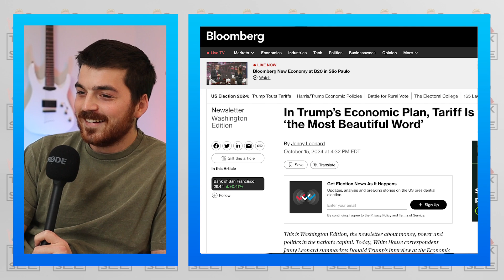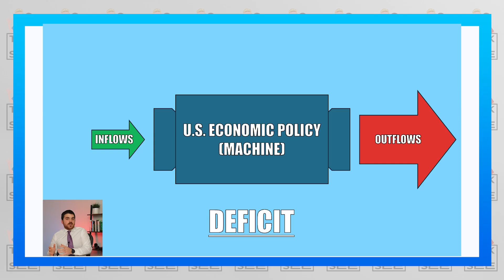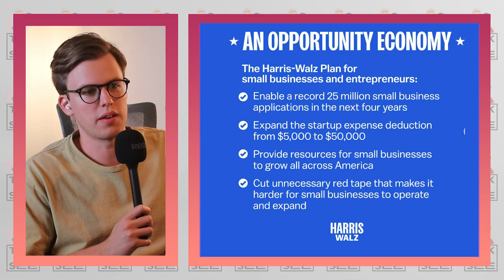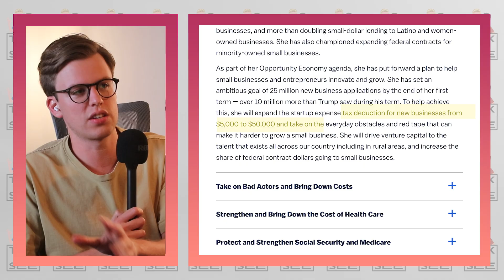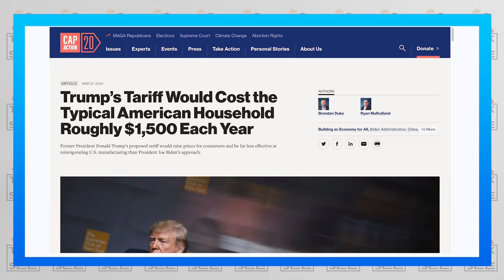Who has the BEST economic platform? (Trump v. Kamala 2024 Election) | Filler Pod Ep. 10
Welcome to Talk 2 See!

Being less than 2 weeks away from the 2024 election, Barney and Falc sit down to discuss the economic platform of both presidential candidates. From Trump's tariff plan to Kamala's housing assistance, they analyze the pros and the cons of both sides.